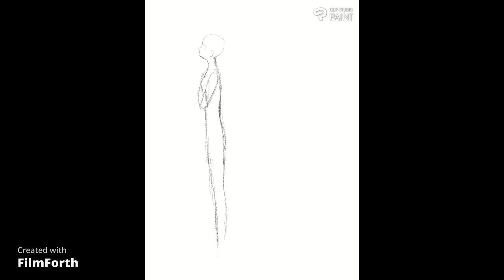Metamorphosis Anime Art Timelapse